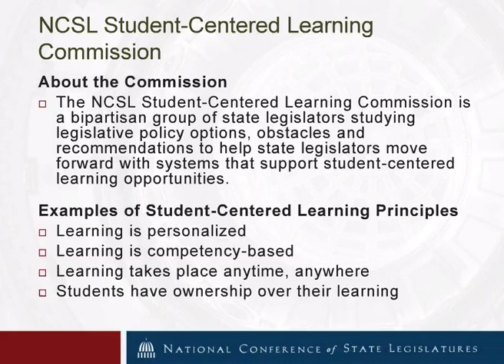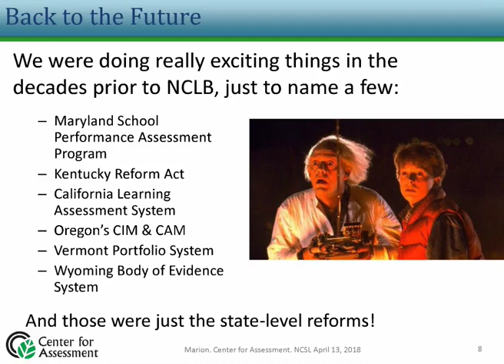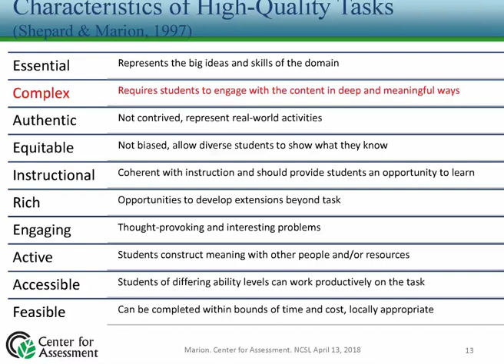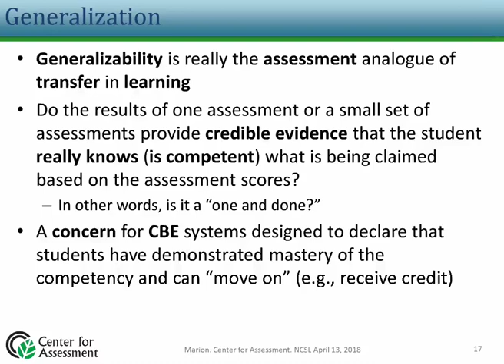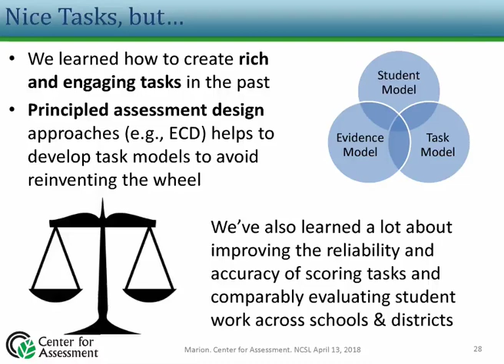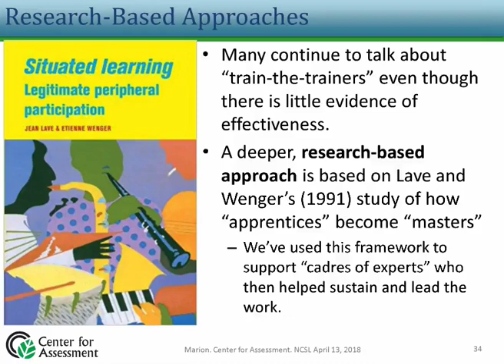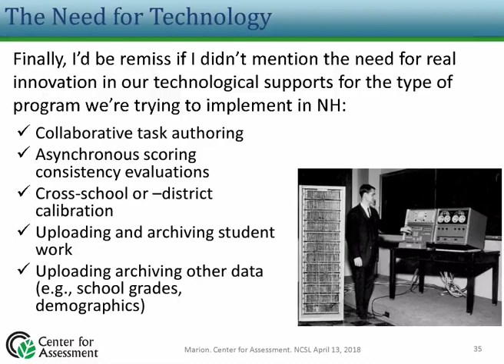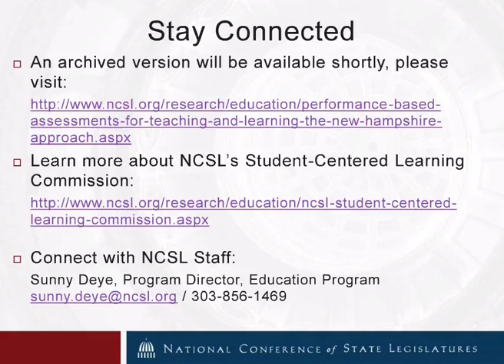Webinar | Performance-based Assessments for Teaching and Learning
Performance-based assessments are key to competency-based education systems, in which student learning progresses based on mastery of content rather than passage of time. In a competency-based education system, students understand learning objectives and also know what they must “know and show” to be proficient. If a student does not demonstrate adequate proficiency to advance, they must be provided with supports and interventions that help them fill the gaps in their knowledge and skills.

Hear from assessment and accountability expert Scott Marion from the Center for Assessment, the lead technical partner and key policy advisor for New Hampshire’s innovative assessment and accountability pilot, Performance Assessment of Competency Education (PACE). Explore how New Hampshire is ensuring the quality and rigor of PACE performance assessments and designing methods for evaluating the comparability of student results across districts, and consider how state policymakers might pursue both richer assessments and intentionally coherent assessment systems.

Sponsored by the NCSL Student-Centered Learning Commission, with generous support from the Nellie Mae Education Foundation, this webinar will provide an overview of performance-based assessments for teaching and learning for state legislators and state legislative staff.